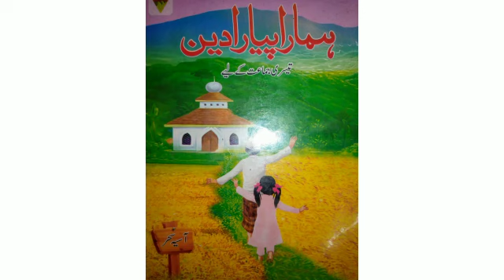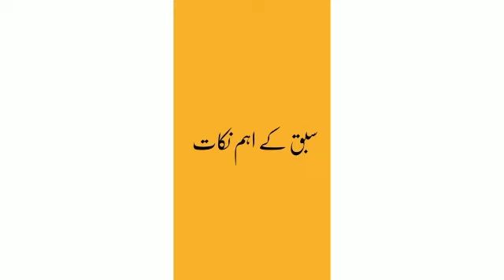سبق - اسلام کى عمارت - جماعت سوئم ۔ مس ناھبه ۔ فریڈم اکيڈمى اسکول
Video from Freedom Academy School